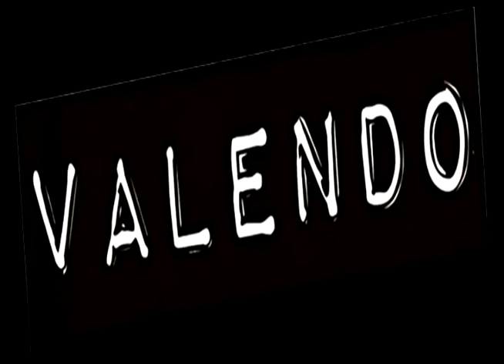Charadas#01 DUVIDO Acertar TUDO-ConexãoFrenética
FALA AÍ NEGDAH TUDO CERTO? ESPERO QUE  SIM...
E BOM SE VOCE ACERTOU TUDO OU SEJA TODAS AS CHARADAS DESSE VÍDEO MEUS PARABENS POIS ELAS REALMENTE ESTAVAM UM TANTO QUANTO DIFÍCL NAO É MESMO. AGUARDE MAIS VÍDEOS AQUI NO CANAL